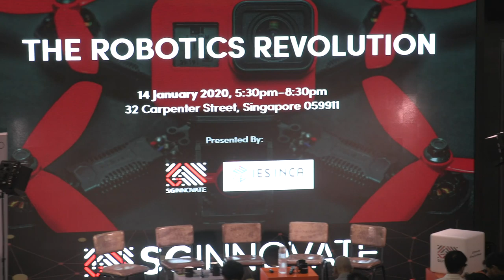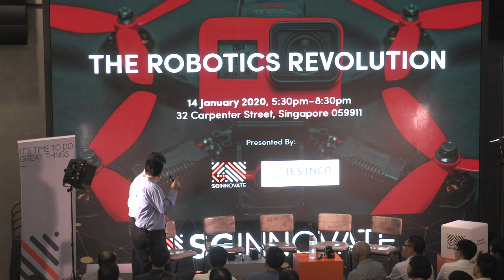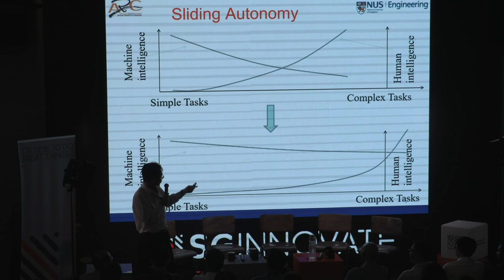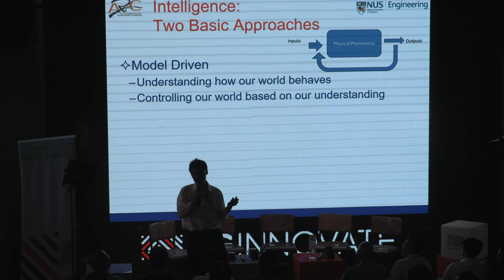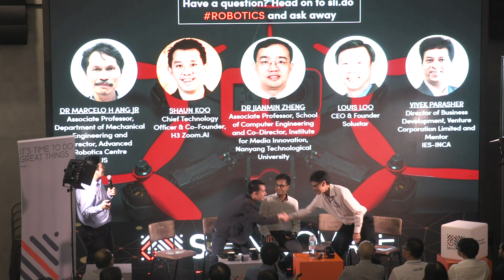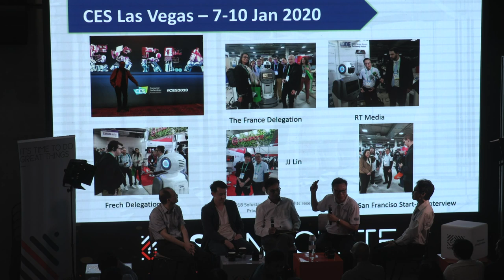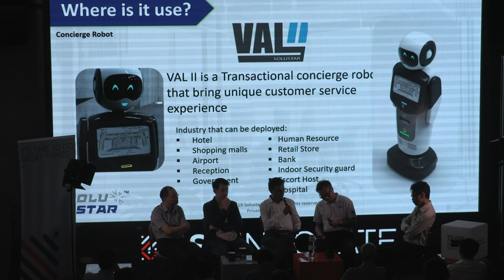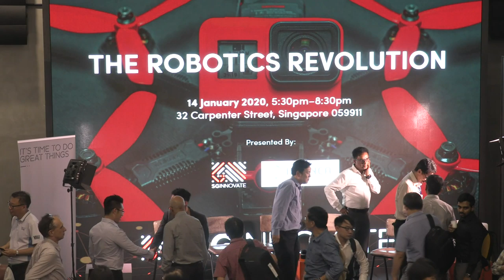[YouTube Live] The Robotics Revolution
Presented by SGInnovate and The Institution of Engineers Singapore – Incubator and Accelerator (IES-INCA)

You have heard so much about the Robotics Revolution and how it will take over jobs and the world. Drones, autonomous vehicles, automated guided vehicles, social robots, collaborative robots - the Robotics Revolution is indeed coming!

Hear from our panel of robotics technology entrepreneurs and domain experts as they share about the trends and applications of robotics. Discover the world of robotics and how you can be part of this revolution of the future.

Date: 14 January 2020, Tuesday

Speakers:

Dr Marcelo H Ang Jr, Associate Professor, Department of Mechanical Engineering and Director, Advanced Robotics Centre, National University of Singapore

Shaun Koo, Chief Technology Officer & Co-Founder, H3 Zoom.AI

Louis Loo, CEO & Founder, Solustar

Dr Jianmin Zheng, Associate Professor, School of Computer Engineering and Co-Director, Institute for Media Innovation, Nanyang Technological University

Moderator: Vivek Parasher, Director of Business Development, Venture Corporation Limited and Mentor, The Institution of Engineers Singapore – Incubator and Accelerator (IES-INCA)

Programme Details:

5:30pm – 6:30pm: Registration and Dinner
6:30pm – 6:50pm: Introduction by IES-INCA and SGInnovate
6:50pm – 7:10pm: Keynote Address on 'Robotics Trends and Applications' by Dr Marcelo H Ang Jr, Associate Professor, Department of Mechanical Engineering and Director, Advanced Robotics Centre, National University of Singapore
7:10pm – 8:10pm: Panel Discussion and Q&A
8:10pm – 8:30pm: Networking